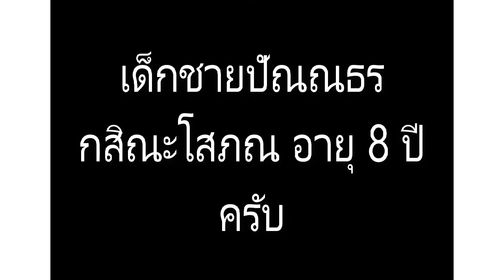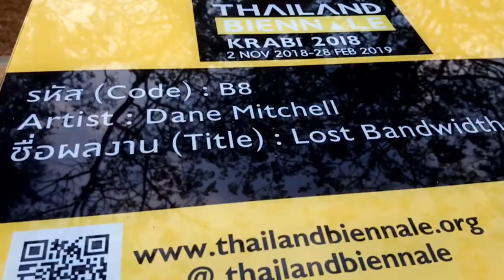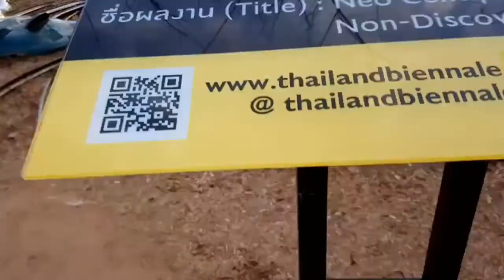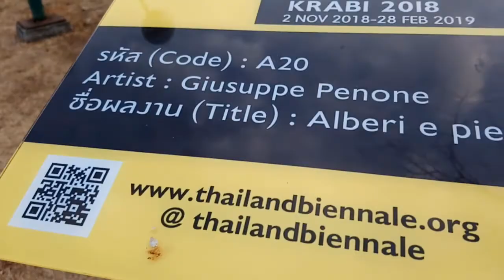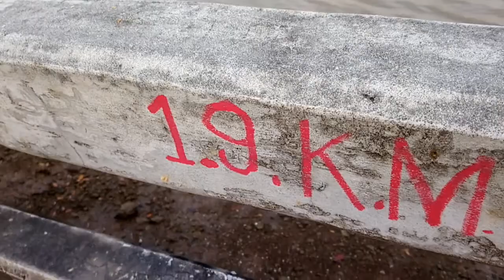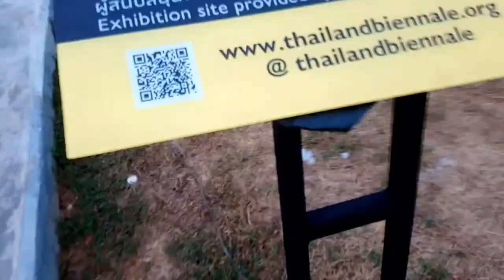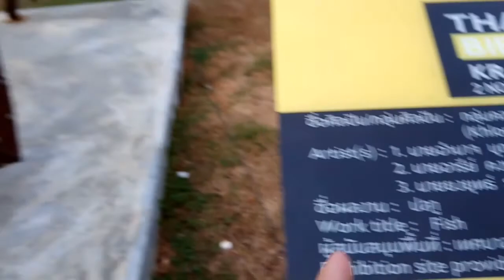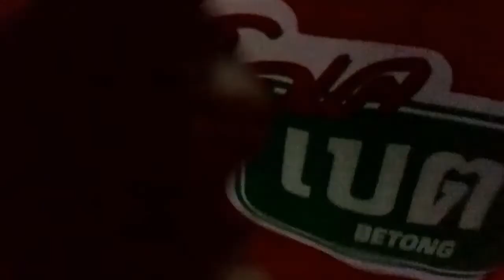Pun and family travel Episode 2 เดินเล่นตลาดโต้รุ่ง-อนุสาวรีย์สึนามิ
สวัสดีครับ วันนี้ผมจะพามาเดินเล่น+เที่ยว จากตลาดโต้รุ่ง-อนุสาวรีย์สึนามิ ซึ่งผมก็จะพาไปกินไอติมกะทิครับ แต่ร้านไอติมปิด ผมก็เลยไปถ่ายวิวสวยๆ จากตลาดโต้รุ่งถึงบ้านครับ